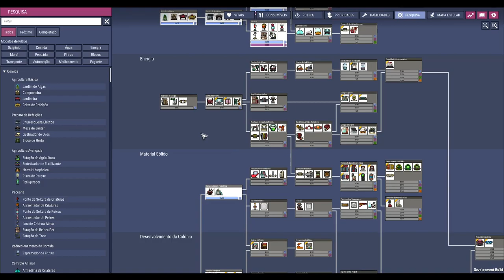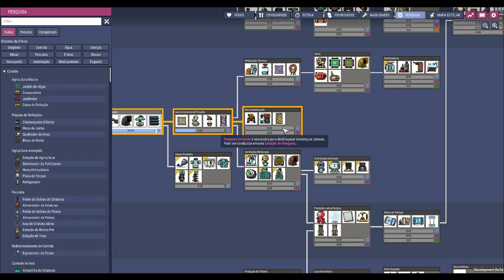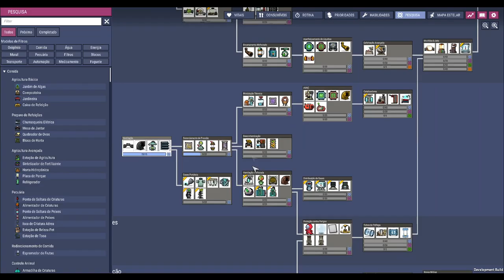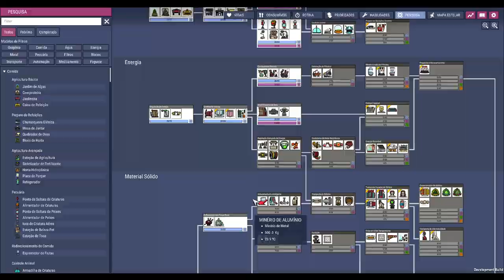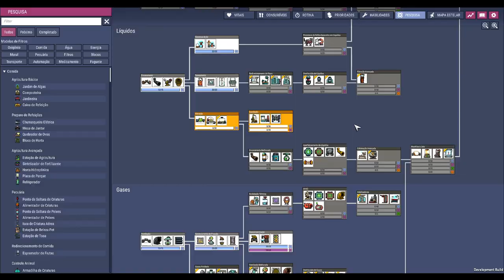☢️🌿Oxygen not Included - Carvão? Hidrogênio? Eu vou é direto pro etanol!!!! EP02